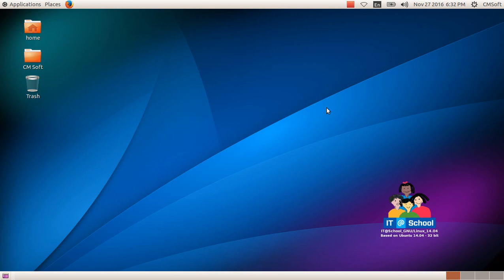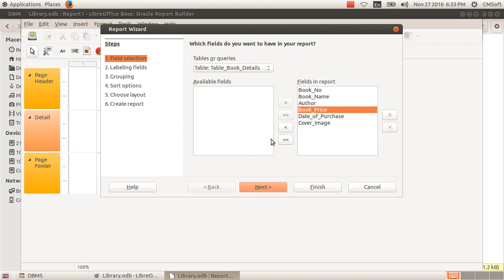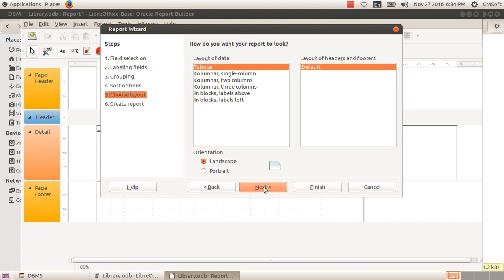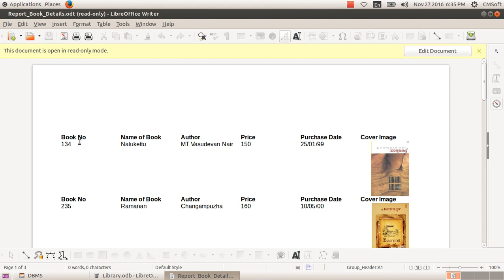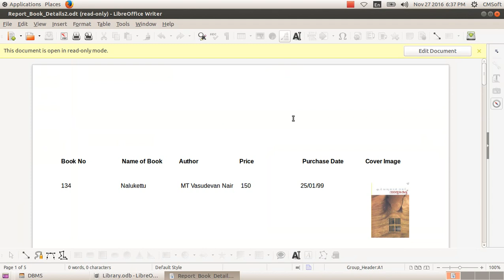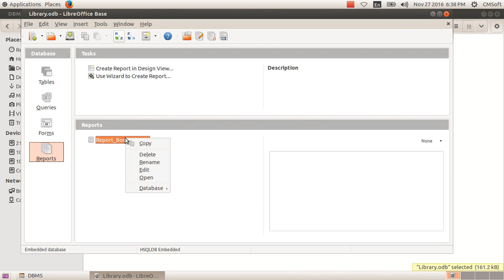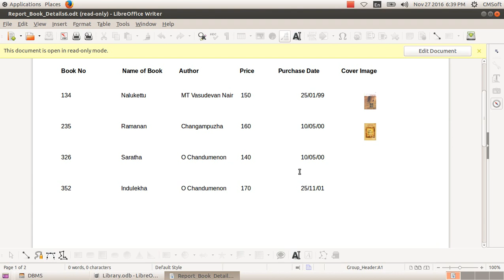ICT Tutorials Std 10 Chapter 8.8 DBMS വിവര സ‍ഞ്ചയം - ഒരാമുഖം Database- An Introduction